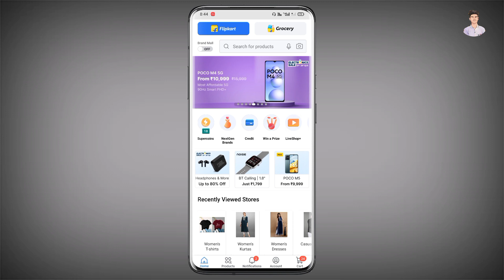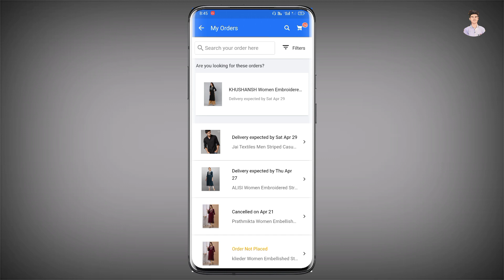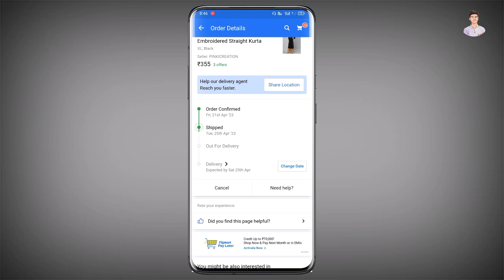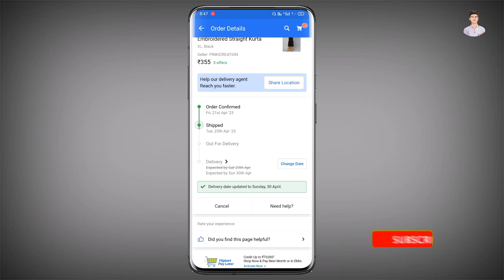How To Change Delivery Date In Flipkart || Flipkart Par Delivery Date Change Kaise kare || Live 🔴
In this video you will learn to flipkart delivery date change form online app flipkart

इस वीडियो में आप फ्लिपकार्ट पर डिलीवरी डेट को चेंज करना सीखेंगे

Frequently Asked Questions:
Anmol advice
Flipkart delivery date change kaise kare Flipkart delivery date kaise change kare